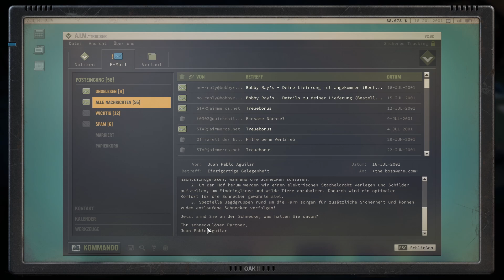It's MAGIC! | Folge #131 | Jagged Alliance 3| Let's Play [Mission Impossible]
➧ Jagged Alliance 3 Let’s Play Folge 131:

➧ It's MAGIC!

➧ Das U-Bahn-Intermezzo ist abgeschlossen. Jetzt geht es daran, die Minen zurück zu holen.

➧ Erleben Sie klassische Rundenstrategie mit einem hohen taktischen Anspruch und viel Spaß am Spiel.

➧ Spiel: Jagged Alliance 3
➧ Entwickler: Heamimont Games
➧ Publisher: THQ Nordic
➧ Jahr: 2023

➧Let's Play.